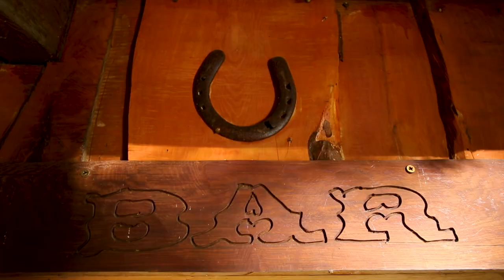FUTALEUFU: Tyler Bradt headed to Chile for week & stayed 2 months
KAVU DAYS 23

After a few weeks traveling south to Patagonia Tyler Bradt stumbles into an amazing camp called Bio Bio. It's a little piece of paradise right on the Futaleufú one of the best rivers in the world.  With it's crystal clear turquoise water and it seems to be the ground hogs day of KAVU Days..one after the other!  Tyler planed to stay for a week and ended up staying for months.

Shot By - Rayno van Heerden & Tyler Bradt